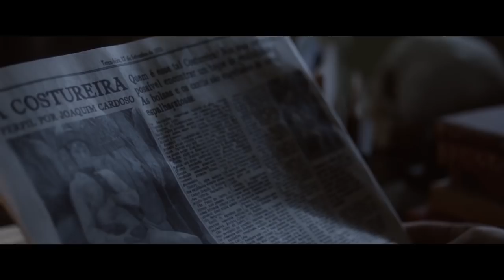Entre Irmãs | Trailer Oficial - Marjorie Estiano e Nanda Costa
"Entre Irmãs", do premiado diretor Breno Silveira, estrelado por Marjorie Estiano como a sonhadora Emília, e Nanda Costa como a destemida Luzia. Uma história emocionante sobre a coragem de duas irmãs que desafiaram o destino a partir de uma única certeza: tudo que uma tem no mundo é a outra.